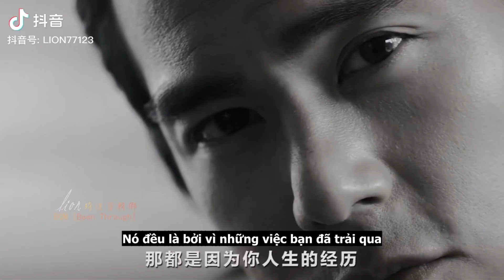[Vietsub] Đáng yêu của Bành Vu Yến (134)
Blog: PYY chính là Mặt Trời của tôi